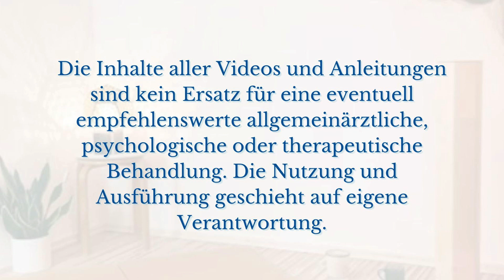Gibt es Engel | Teil 1 | Teufel Hölle Dämonen | Islam Christen Judentum S.E.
Wie sehen Engel aus? Welche Funktion haben Engel? Warum gibt es mehrere Engel?
Sind die Engel in den Religionen unterschiedlich? Oder gibt es doch Überschneidungen?
Gibt es sie überhaupt? Was tun Engel? Warum greifen sie bei Leid nicht ein?
Gibt es Erscheinungen von Engeln? Erzähl mir gerne auch davon.

Teil 1: Einleitung
Engel aus Sicht des Islam
Engel aus Sicht der Christen
Engel aus Sicht des Judentums
Engel aus Sicht weiterer Religionen im Teil 2 und weitere in Folge.

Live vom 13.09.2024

✨ Zufälle gibt es nicht! ✨ Hier findest du:
🎀 Frauengesundheit
Geheimlehren, die dein Bewusstsein erweitern
Meditationen
Spirituelle Themen

In Liebe ♡ Tanja Amari
Transparenz-Hinweis (KI-Generierte Inhalte):
Zur Unterstützung der Erstellung von Inhalten nutze ich gelegentlich ChatGPT. Dies dient der Strukturierung und Zusammenfassung meiner Ideen. Alle finalen Texte spiegeln mein eigenes Werk wider.